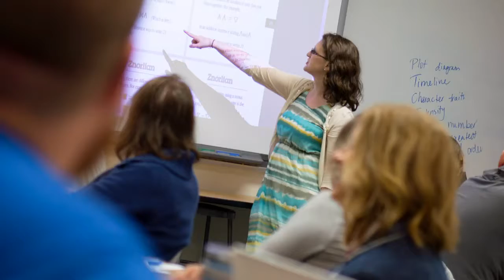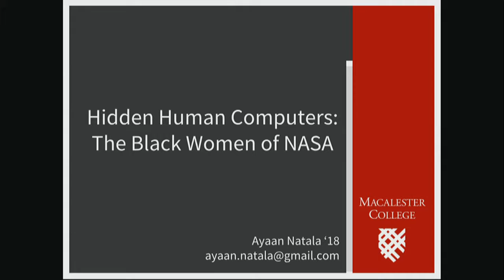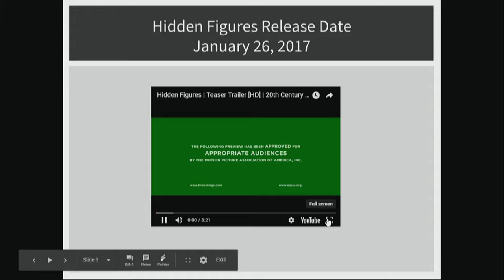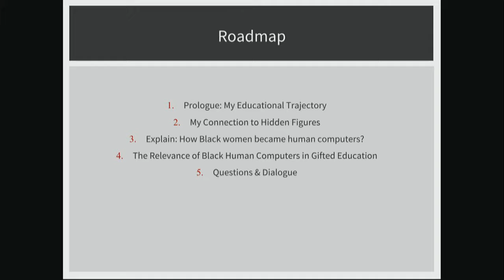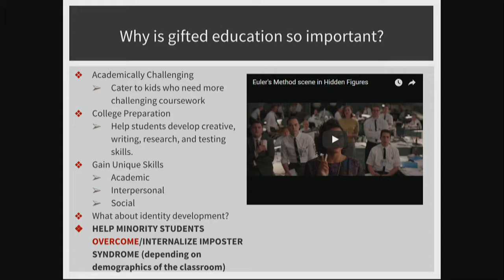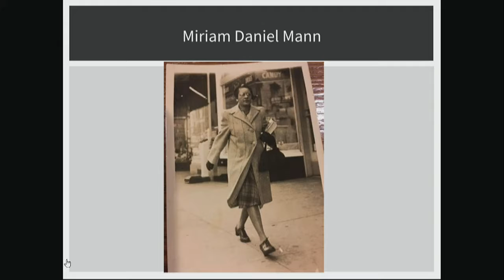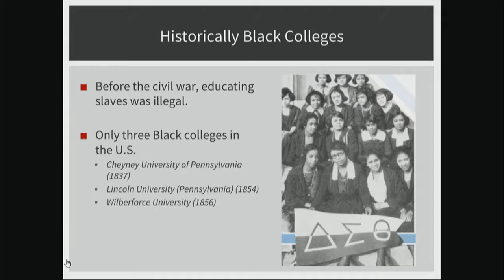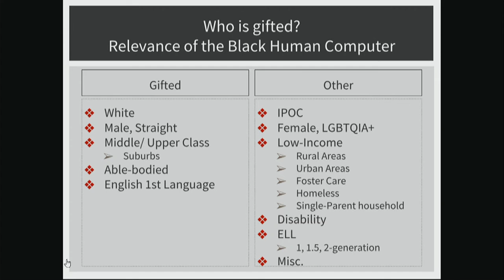2018 Hormel Foundation GT Symposium: Hidden Human Computers - The Black Women of NASA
In this keynote presentation from the 2018 Hormel Foundation Gifted and Talented Symposium, Ayaan Natala shares "Hidden Human Computers: The Black Women of NASA".